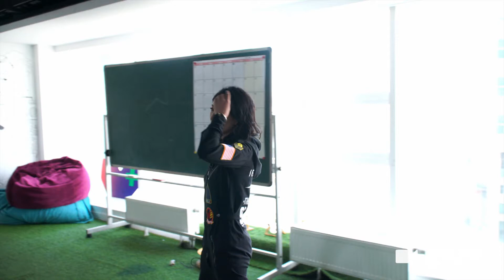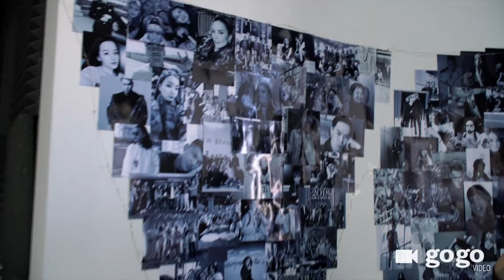Д.Уранзаяа: Хайрлуулсан хүн СЭТГЭЛИЙН АМАР АМГАЛАНГ мэдэрдэг